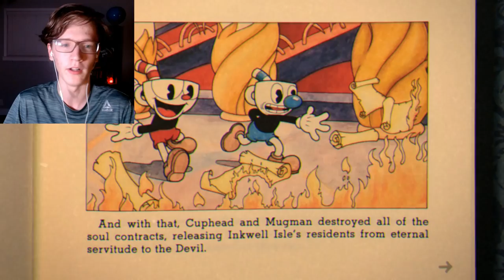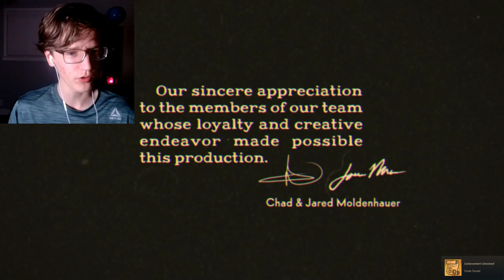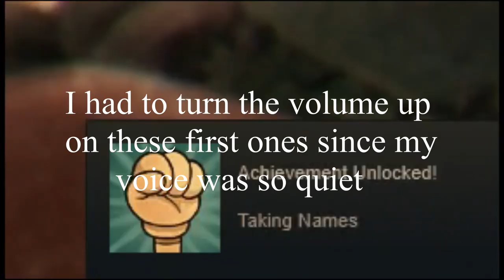The Greatest Accomplishment! | Cuphead [END] - King Dice on the First Try!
This game is a lesson to "the big guys" that the game doesn't have to have a $200 million budget for it to be game of the year. This game should've won Game of the Year 2017, I don't care how good breath of the wild was.